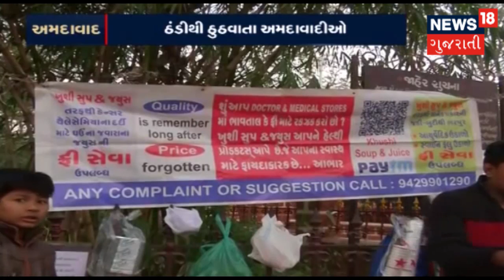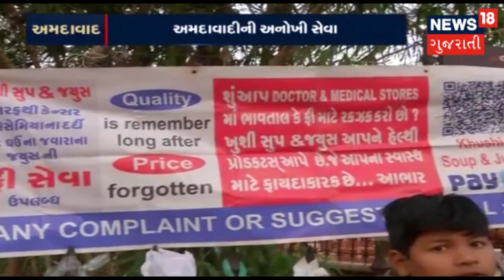રોંગ સાઇડમાં વાહન હંકારતા પકડાયા તો લાઇસન્સ સસ્પેન્ડ | SAMACHAR SATAT | News18 Gujarati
ટ્રાફિકના નિયમોનું પાલન કરાવવા માટે ટ્રાફિક પોલીસે આજે વિશેષ ડ્રાઇવ શરૂ કરી છે, રોંગ સાઇડમાં વાહન હંકારતા પકડાયા તો લાઇસન્સ સ્થળ પર જ સસ્પેન્ડ કરી દેવામાં આવશે.